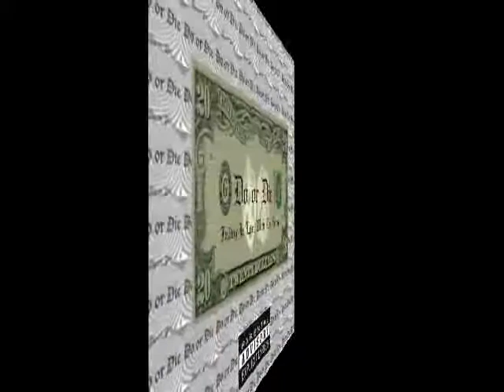Do Or Die - Blackfist